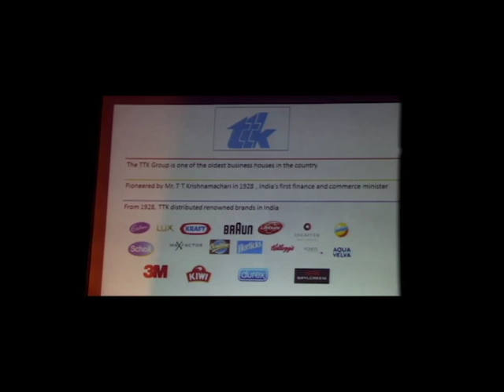Chris Gayle & Dwayne Bravo Skore's New CONDOM Launch